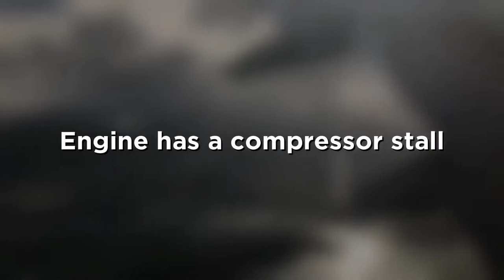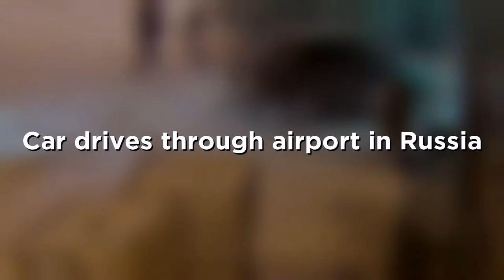HELICOPTER LOSES ROTOR | Helicopter Crash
This is Weekly Dose Of Aviation Show #12

Title: HELICOPTER LOSES ROTOR | Helicopter Cash